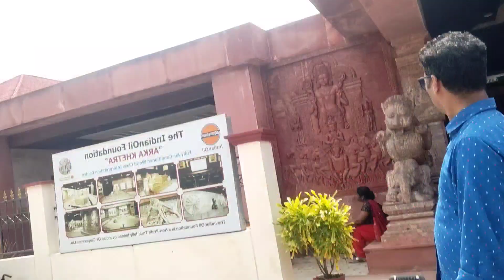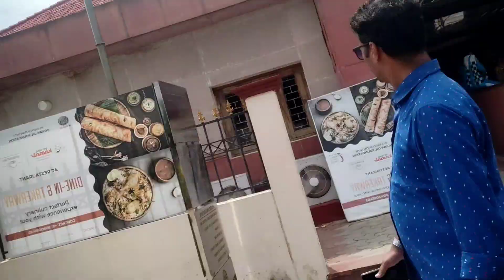ଚାଲନ୍ତୁ ଆଜି ଚନ୍ଦ୍ରଭାଗା ଆଉ konarka ବୁଲିବା